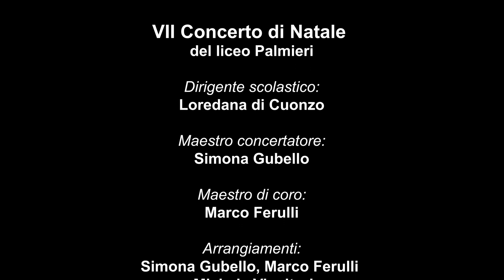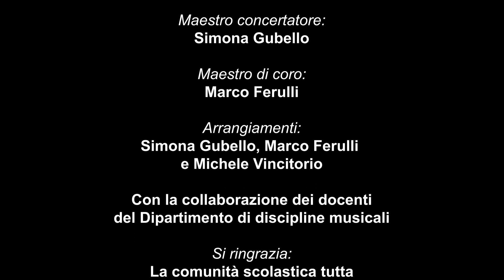VII CONCERTO DI NATALE 2019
PALMIERI CONCERTO DI NATALE IN SANTA CROCE 2019